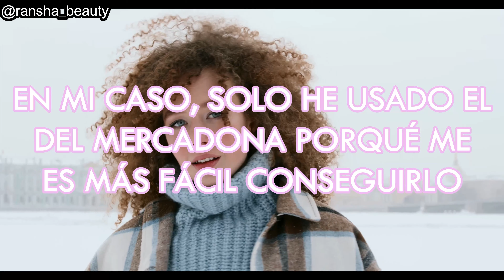mis RIZOS estan DESAPARECIENDO 😱 [Rizos Perdidos SOLUCIÓN]💥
❌¿Tu CABELLO ya NO se RIZA? Te DIGO las CAUSAS y CÓMO RECUPERAR EL CABELLO RIZADO u ONDULADO rápido y fácil. APTO para el MÉTODO CURLY GIRL.

¿Porqué tus ondas o rizos ya no se estilizan como antes? Este vídeo te sirve si eres ondulada 2a, 2b, 2c, si eres rizada 3a, 3b, 3c y afro 4a, 4b, 4c. Te digo que motivos pueden ser y te explico que es clarificar, para que sirve la limpieza profunda capilar y cada cuanto tiene que hacerse un detox capilar para que en tu próximo estilizado de cabello ondulado / rizado tus ondas vuelvan a revivir.

(se debe de utilizar el link y el código para el descuento de 15%)

-TRESemme Botanique Nourish Champú (Clarificante)

-Herbal Essences Bio Renew: Champú fresa y menta (Clarificante)

-ELVIVE Champú Arcilla Extraordinaria (Clarificante)

-Curly Love - Champú detox - Vinagre Manzana, Pepino y Té Verde 290ml (Clarificante)

✨ÍNDICE✨
-00:00 - ¿Porqué he perdido mis rizos?
-01:19 - ¿Qué es clarificar o hacer una limpieza profunda?
-02:56 - ¿Porqué debería hacer proceso Détox en mi cabello?
-03:34 - ¿Cada cuanto tiempo purifico mi cabello?
-04:18 - ¿Porqué mi pelo ya no se riza?
-05:33 - Champús CON SULFATOS y SIN SILICONAS (Limpieza Profunda)
-07:33 - Más info sobre el Curly Girl Metod ✨

✨MÚSICA USADA✨
Track: Ikson - Contigo [Official]